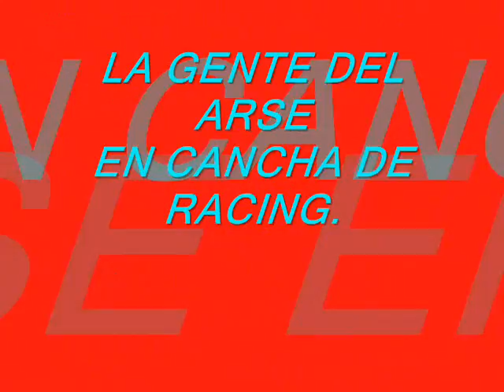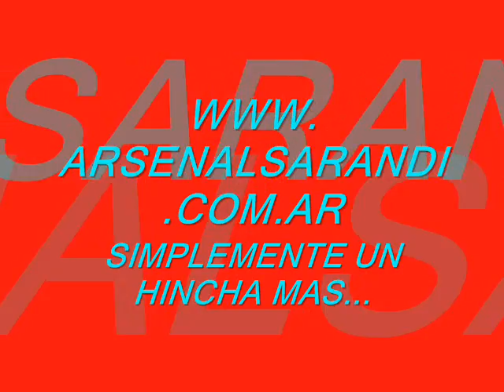EL HINCHA DEL ARSE EN RACING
...A VOS TE SIGO AUNQUE NOS VALLA, AVOS TE SIGO AUNQUE NOS VALLA MAL...